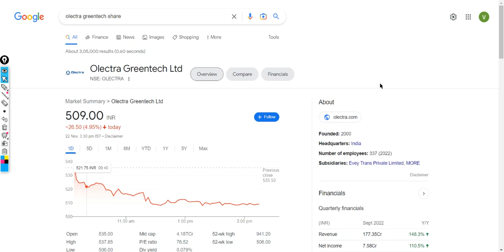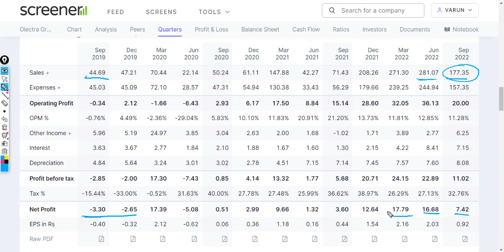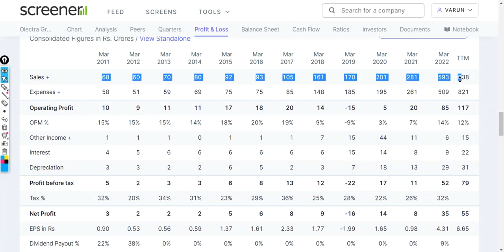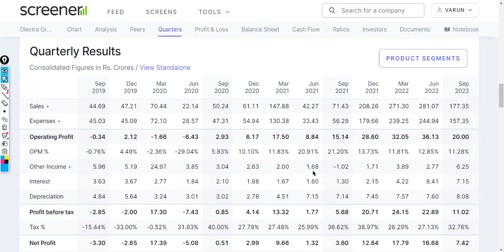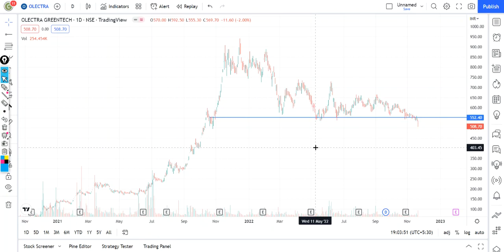Olectra Greentech share latest news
In this video I Have done fundamental analysis as well as technical analysis on Olectra Greentech.